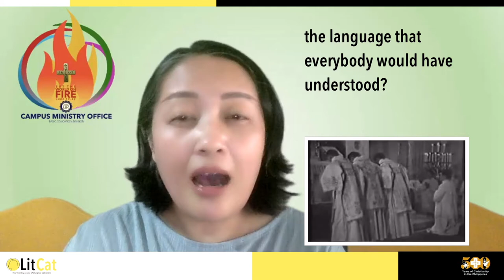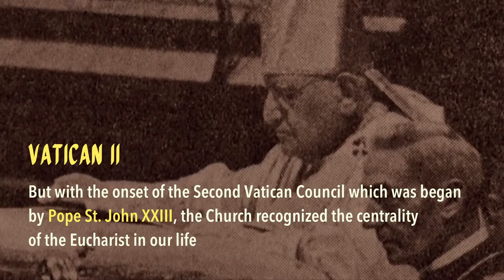Nov 2021 LitCat Ep5: Gestures